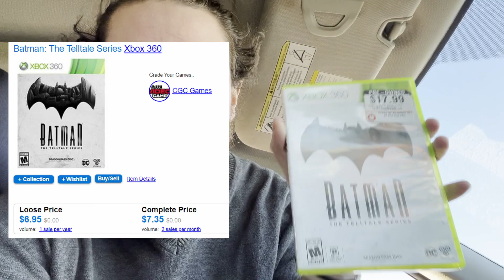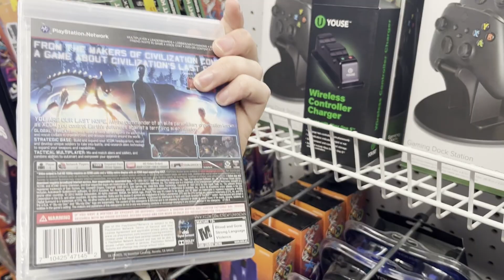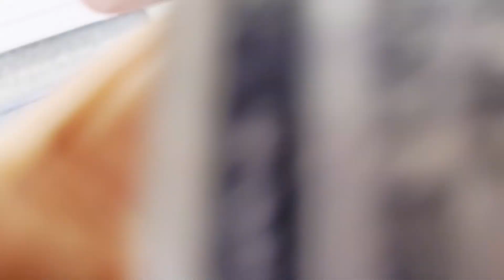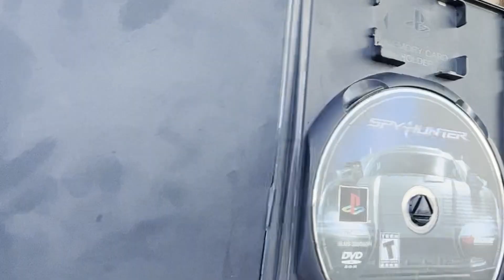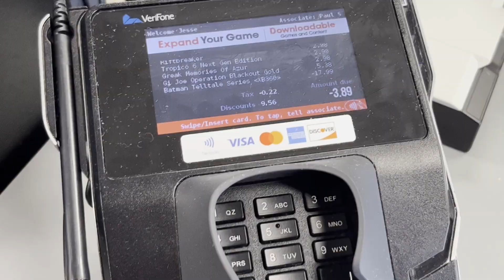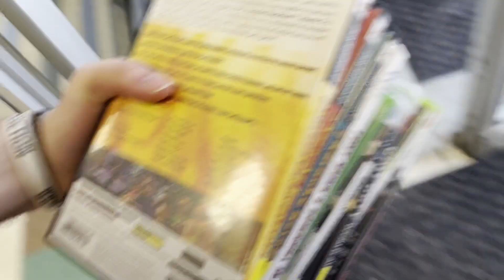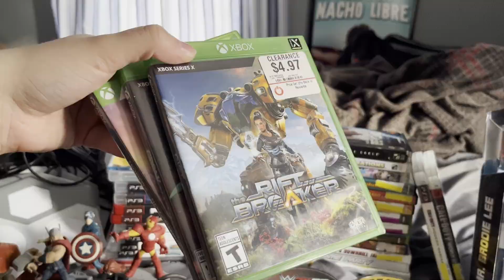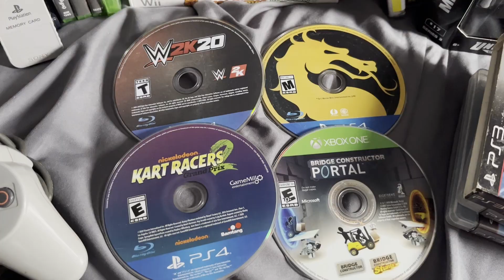GameStop CLEARANCE DEALS - Video Game Resale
Wow! What a great video! If you want to buy anything from this episode, check here: